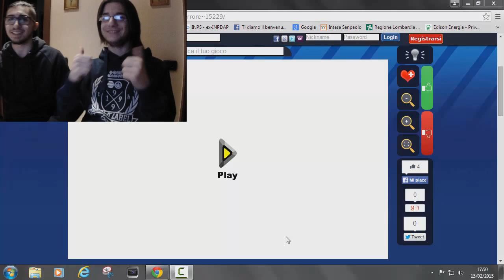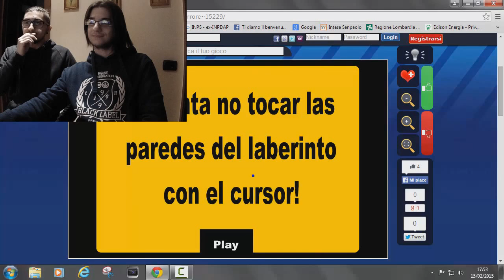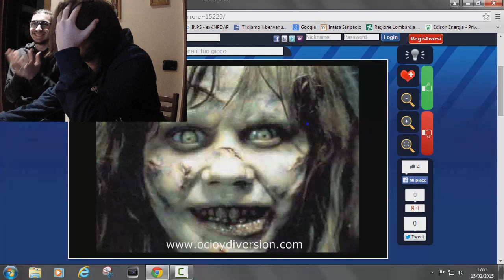HORROR GAMES [Ep.2] - Il Labirinto Del Terrore (With darkpain0097)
IL PIU' GRANDE INFARTO DELLA MIA VITA!!!

by LJ97 &dp0097